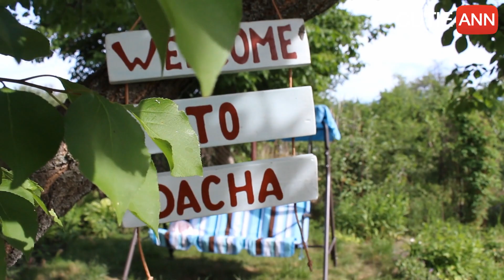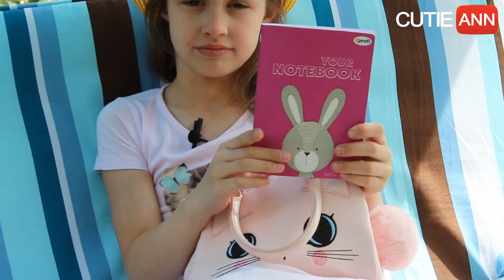Что в моей сумочке? | What's in my bag?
А что обычно лежит в твоей сумочке?

Song by: DEAMN - Rendezvous (Audio)
                DEAMN - Ocean (Audio)